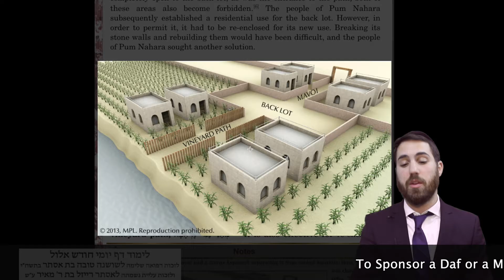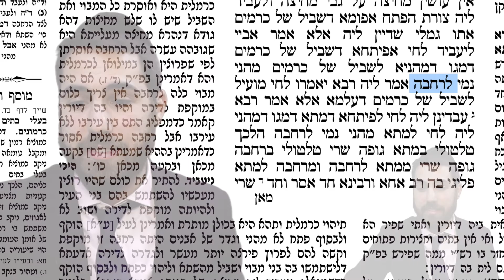Daf Yomi Clear & Concise: Eruvin 24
Always Under 30 minutes!
With Pictures and Gemara shown
By: R' Avi Slansky